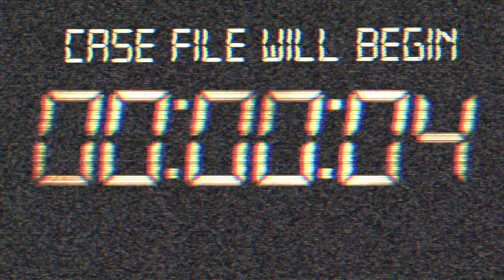Trapped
Trapped is our new fully immersive buried alive experience that you and your friends will love!  Come check it out at the Burial Chamber.